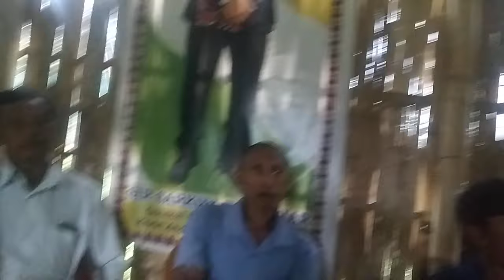Hamren Municipality election,kilik Kachedan Dun Ji Aphn kachisik Kachedang.